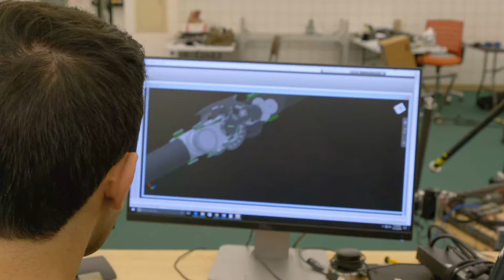Inventing Humanoid Robots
Dennis Hong is the director of Robotics Mechanics Laboratory at UCLA and has invented numerous new robots earning the nickname the Leonardo da Vinci of Robots 🤖

Ft @InsightTV